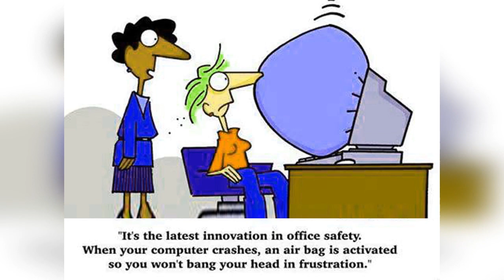Scam Computer Virus by Dr. Leo Araneta Reyes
Yes, I found a way of making use of those annoying phone scams. I record them and put their voice over appropriate cartoons for a slideshow with a touch of melody. BTW I get those phone callers frustrated and exasperated that they all eventually hang up on me after usually 5-6 minutes.The IRS one was tough, it took 15 minutes for him to hang up on me!

Photographs & Cartoons from personal file and the internet.

"Let Me Call You Sweetheart" by Leo Friedman 1910. Arrangement Harry L. Alford. Performed by Paragon Ragtime Orchestra released 2013
"Let Me Call You Sweetheart" performed by Calikokat110

SOUND EFFECTS:
Freesound.org

This slideshow is purely for the entertainment of my friends and without commercial intent.